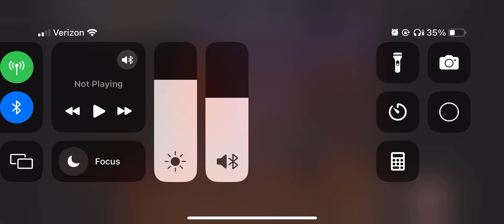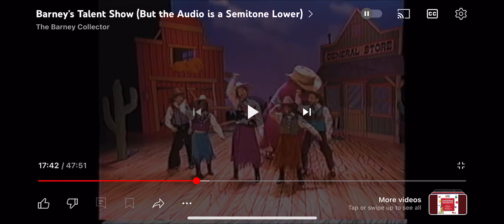Barney: Home On The Range